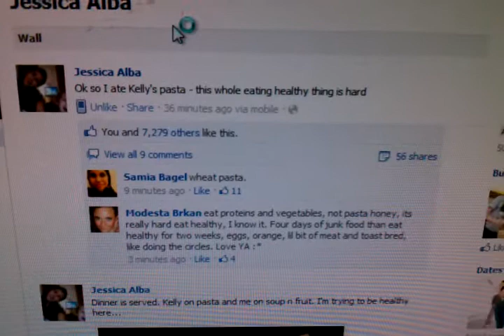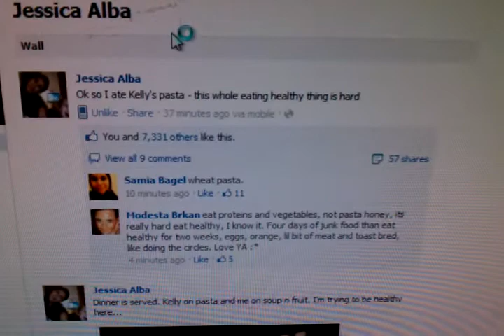100 likes in 70 seconds- Jessica Alba @30 yrs old.